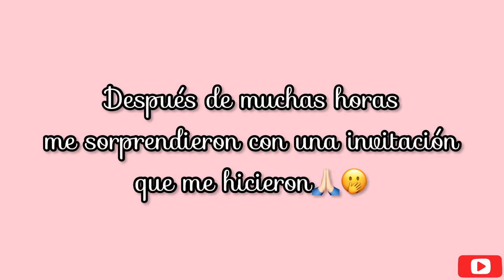🇺🇸🤰BABY SHOWER + JUEGOS+ Mi Vida en USA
babyshower MiVidaenUSA Vlogsfamiliares Hola amigos, gracias por acompañarnos en esta hermosa etapa de las 35 semanas ya de EMBARAZO (ya falta poco para el gran día) como ustedes saben estamos lejos de la familia pero siempre hay personitas que nos tienen cariño y nos bendicen. Gracias a Dios por sorprendernos de muchas maneras y que nuestra bebé viene con el pan bajo el brazo.

❤️Darle LIKE 👍🏼si te GUSTÓ para que los videos se mantengan y YOUTUBE nos exponga a más público.
❤️Compartir con tus AMIGOS Y FAMILIARES para seguir creciendo Y SER UNA FAMILIA numerosa VIRTUAL. Tambien nos ayuda a llegar a mas personitas como tú.

QUIEN SOY? BIENVENIDOS HUAMBRILLOS
Hola mis chicos, mi nombre es Ruth, soy peruana. Renuncié a todo para iniciar una nueva vida en USA 🇺🇸, un Estado que esta ubicado al norte (Kansas City) a lado de mi esposo peruano. En este espacio te comparto una parte de mi vida. Bienvenidos a mi familia!!! Nos mostramos tal cual sin apariencias ni riquezas porque somos un matrimonio que recién comienza en esta aventura desde cero lejos de nuestra tierra natal.

❤️❤️Uno de mis sueños es traer a mi MADRE  a los Estados Unidos. Ruego a DIOS que me siga brindando VIDA para lograr hacer realidad🙏